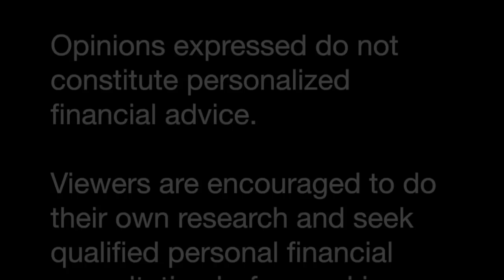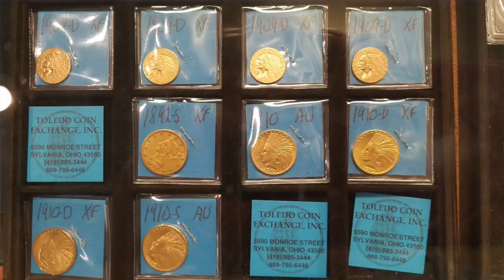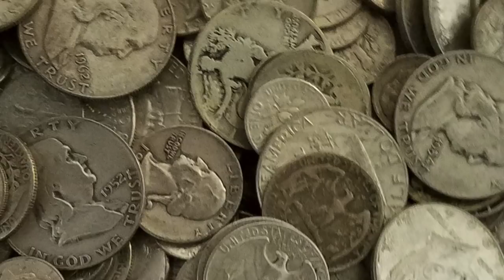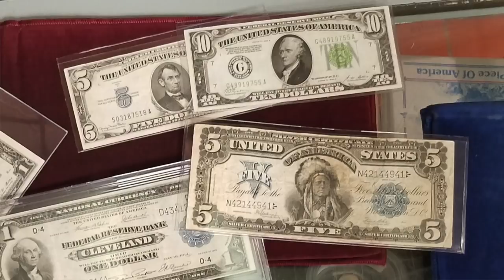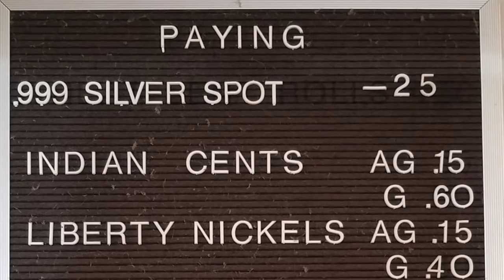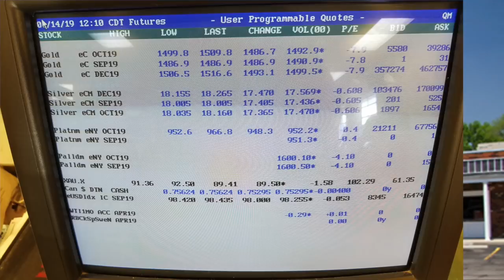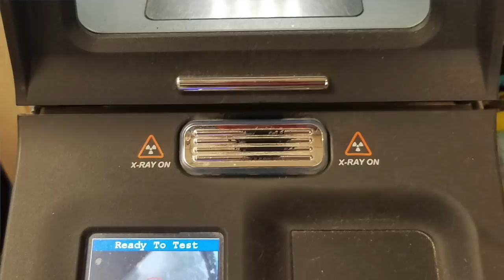Insider Tips for Dealing with a Coin Exchange | Nick Karpinski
​Ever wondered what it's like buying, selling, or trading gold, silver, or platinum coins or jewelry at a local exchange?

Such as:
- How much can you buy or sell privately?
- Can you pay with cash, and get paid in cash?
- How do you ensure safety for you, your metals, and your payment?
- What happened during the last gold & silver booms in 2008 & 2011?
- What if you wait until you're sure it's the right time?

Well, here's your chance to get insider tips from Nick Karpinski, the VP of a 3rd generation family-founded local physical precious metals coin exchange!

Join us for down-to-earth, real-life lessons learned during the last record run-ups in gold & silver, which can help us all be more aware and prepared!